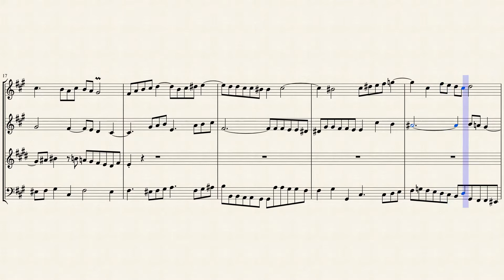Fugue in F# Minor (BWV 859 No. 2) for Woodwind Quartet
The Well-Tempered Clavier is two sets of preludes and fugues for keyboard. Each set consists of twenty four preludes and fugues in all of the major and minor keys in ascending order. They were published in two separate "books," Book I, which was composed in 1722, and Book II, composed in 1744. The title of the work refers to a then new system of tuning, called equal temperament, in which an octave was divided into twelve equal intervals. This method of tuning replaced an earlier one called meantone tuning, in which the key of C major and those near it were purely intonated, while keys with many sharps or flats would be out of tune. In the meantone system, each tone and semitone is subtly different, while the equal tempered system eschewed perfect intonation for an equal division of the octave, such that each tone and semitone was equal. Bach certainly recognized the value of such a system--it allowed for greater freedom of modulation and use of chromaticism--and his Well-Tempered Clavier served as an effective promotion of this new tuning method. It is a vivid demonstration of the flexibility and practicality of the equal or "well" tempered keyboard. It is also an example of Bach's compositional genius and good taste: as his first biographer Johann Forkel noted, despite its perfectly idiomatic music and attention to specific technical issues, Bach likely composed this work away from the keyboard while on a trip with his patron, Prince Leopold.

Like many of Bach's great pedagogical works, the Well-Tempered Clavier is a collection of pieces whose musical value is as great as their instructional value. Each piece tests different techniques and addresses different technical challenges; however, Bach is careful not to sacrifice musicality for pedagogy, so that fugal subjects are simple yet interesting, motives are tastefully developed, and melodic lines are supple and shapely. There is no paucity of purely musical ideas in this work. Book II, composed some twenty-two years after the first, is noticeably less pedagogical in its emphasis, and is obviously addressed to the accomplished player rather than the "Musical youth" described on the title page of Book I. Book II also does not, in the printed score, make a point of equal temperament: by 1744, this new system was no longer new, and no longer required Bach's advocacy.

In this prelude, a steady, moderately fast jogging tune in the treble is followed at a close distance by similar material in the bass. The fugue has a radically different character: a slow, rising three-note figure creeps in, repeats with shorter note values after a pause, and gradually forms a more elaborate, stately theme. Bach makes excellent use of those rests in the principal subject, for when the theme enters in the second and third voices, the countersubject gets underway only at the beginning of the first rest, and the listener can discern the separate voices at play more readily than in some of Bach's busier, non-stop fugal subjects.

Although originally written for Harpsichord. I created this Arrangement of the Fugue in F# Minor (BWV 859 No. 2) for Woodwind Quartet (Flute, Oboe, English Horn & Bassoon).